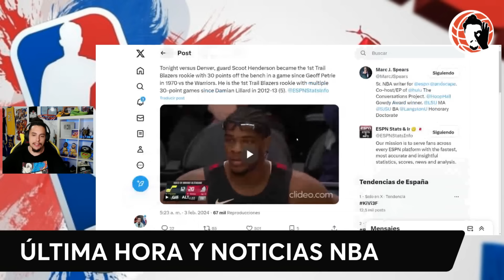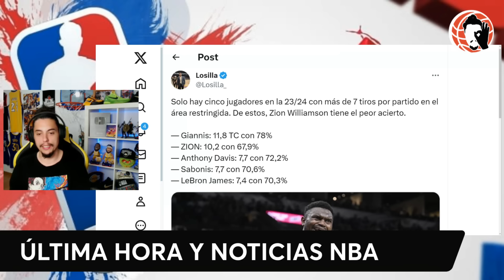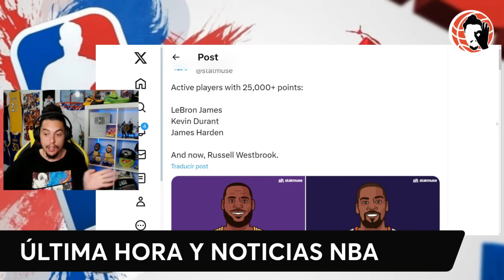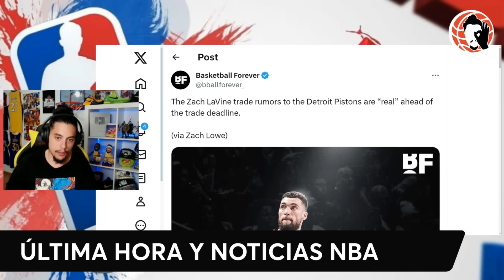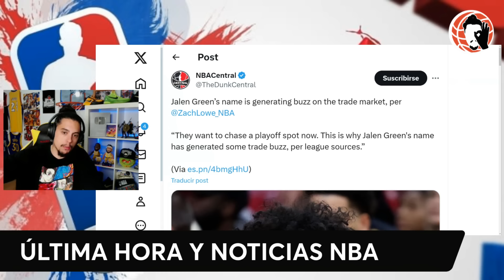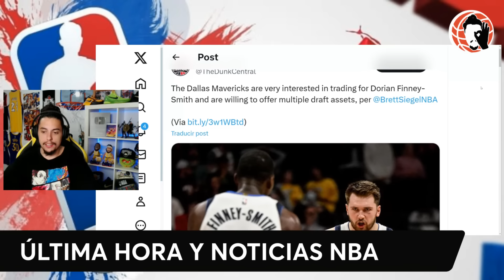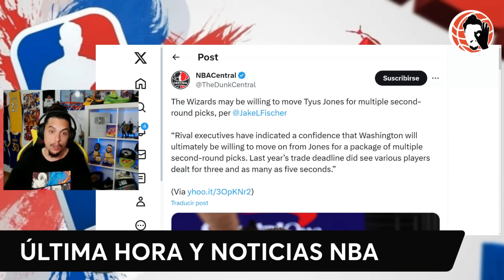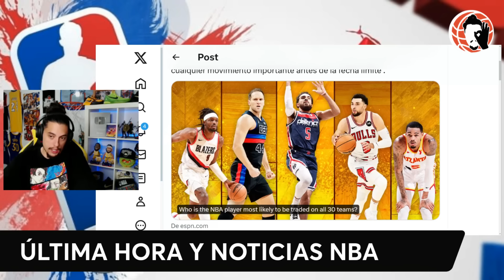😱🚨 MADRE MÍA!!! 🤯 ÚLTIMA HORA BRUTAL!!! 🚨 TODOS LOS TRASPASOS Y MERCADO NBA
MERCADO NBA!!!